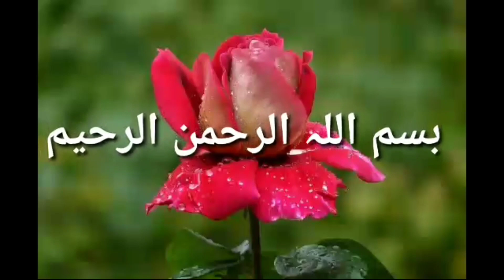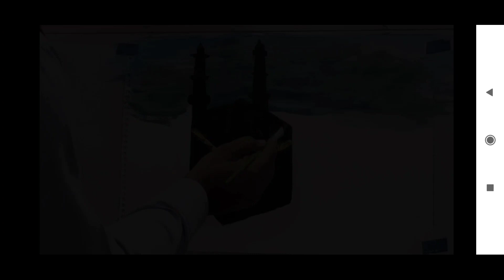Mujhe zindagi me ya rab... New Naat... new version me.. with painting...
other naat sunne k lye mujhe msg kare... email idmneyaz322@gmail.